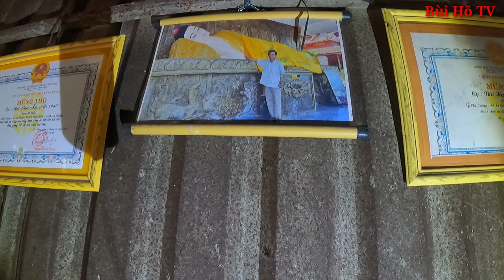Vợ bỏ đi hơn 40 năm người đàn ông phải sống trong ngôi nhà hoang đầy ma mị | Bùi Hồ TV